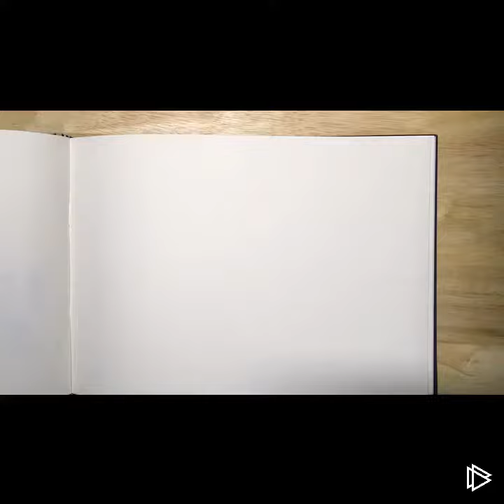Montblanc fountain-pen art, Architecture sketch